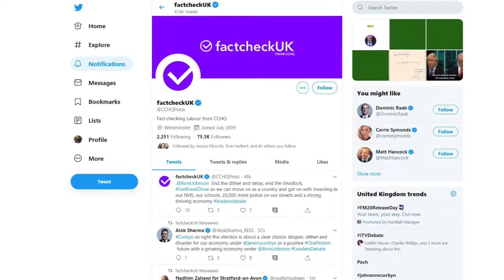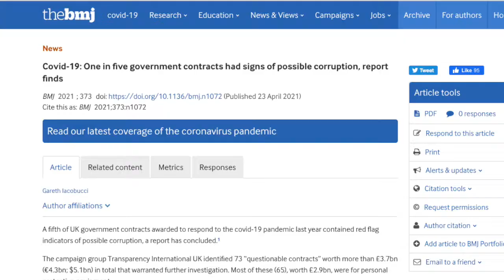The fall of democracy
With the rise of authoritarian ideology in the western world, this song looks at how democracies fall and where the UK is in that process.

The complacent fall.

 - TikTok & Resso
 - Google Play & YouTube Music
 - Amazon
 - Soundtrack by Twitch
 - Pandora
 - Tidal
 - iHeartRadio
 - ClaroMúsica
 - Saavn
 - Boomplay (beta)
 - Anghami
 - KKBox
 - NetEase
 - Tencent
 - Triller (beta)
 - MediaNet plus many smaller outlets (such as...)

Some of these songs contain lyrics that may be disturbing or affect viewers as they deal with very sensitive and personal topics.  When you view/listen to these songs you do so at your own risk.

The songs/videos are intended to bring awareness to these important issues and to affect positive change.  If you are affected by any of the issues covered in these songs then you can get support from some of the following organisations: